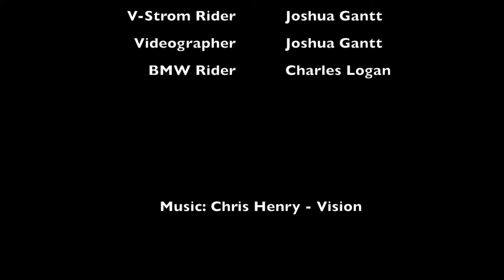Adventure Riding through Curtis Creek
It had just snowed 6 inches of snow 24 hours earlier and we set off to ride further North. Temps were in the 30s most of the ride with the upcoming low around 20. We hit some back roads and made our way up towards Marion. The plan for the moment was to hit Curtis Creek, take the BlueRidge Parkway to Asheville, then ride back home!

That didn’t work out so well. We got about 2/3 the way through Curtis Creek before making a U-turn! I went over twice, nobody hurt or damaged! We then passed through Old Fort and proceeded up Mill Creek Rd to check out Andrew’s Geyser! A cool sight indeed!

From there we topped the mountain and dropped back down into the NorthEast side of Black Mountain. Shot down Highway 9 into Bate Cave, Chimney Rock and Lake Lure!

(Note: Crank up the Volume, hit the HD option.